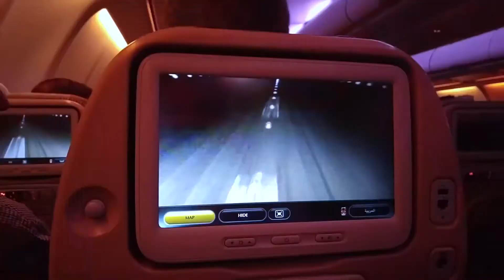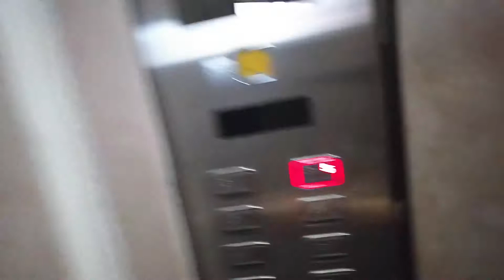DUBAI | Trabajando en el desierto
Me fui a Dubai a hacer fotos! Éste es el making of de las fotos que hice para @RUDEMagazine

Bueno, y si no también, que así se vuestra opinión ;) Todos los jueves, nuevo vídeo!

Sígueme!

Y si quieres ver mi día a día en directo -y muchas tonterías- estoy también en Snapchat ► Antfd15